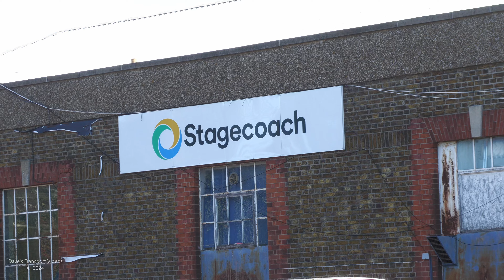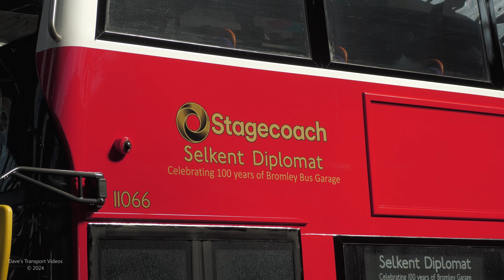Stagecoach Bromley Depot Centenary Open Day 2024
On Saturday the 14th of September 2024, I was able to attend the Stagecoach Bromley Depot Centenary Open Day. This was filmed as part of a weeks stay around London and is also the very first bus event that I have attended in the south of the country.

It was always my plan to produce a video of the event, and I had hoped that I would have it uploaded at within at least a couple of weeks upon my return from London, whilst it was still relevant. However, I had nearly two hours of clips to sort through. Some of which were recorded on a recently purchased Osmo Action 4 and I wanted to have a go at editing the colours. Stuff that was going on outside of YouTube at the time, also made me hit the proverbial brick wall and come down with  a case of "Writers Block".

Anyway, I've managed to knuckle down on things and have been able to get it sorted. Enjoy.

(Also, yes it is a reupload. I noticed a rather embarrassing error in the commentary, so I thought it was best to delete, chop a bit out and reupload. Those of you who watched it the first time may have been able to tell where I went wrong.  😉)